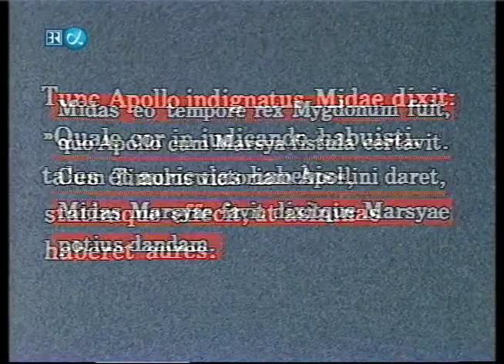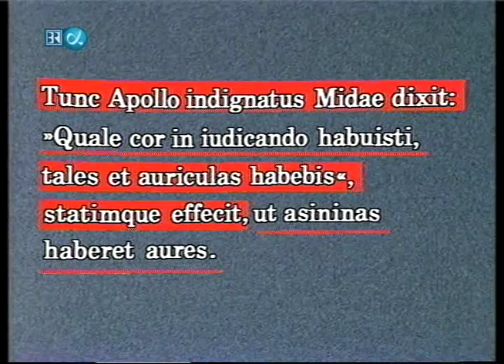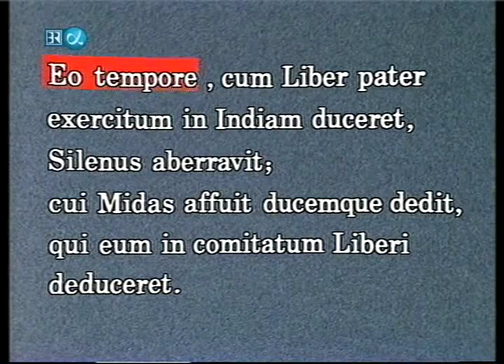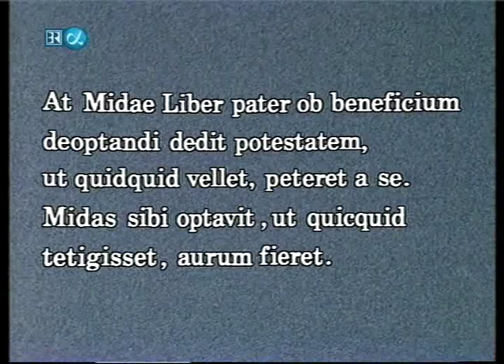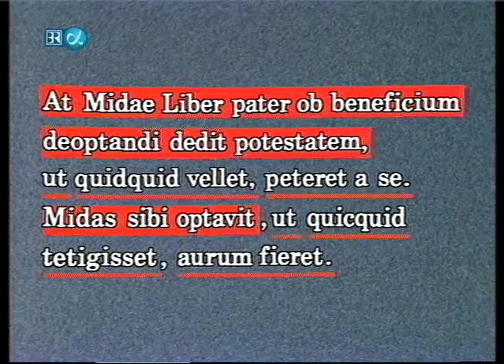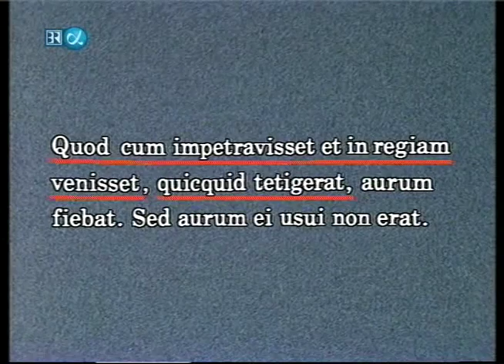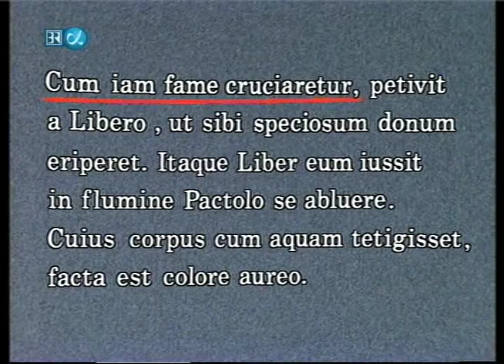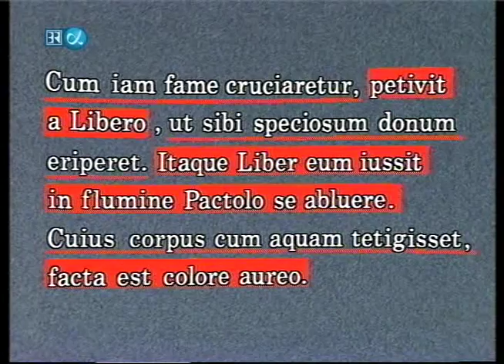Pauk mit ! Latein - Aufbaukurs - 05v13